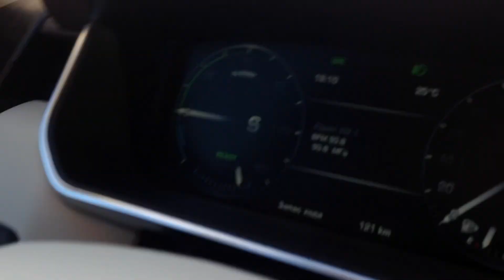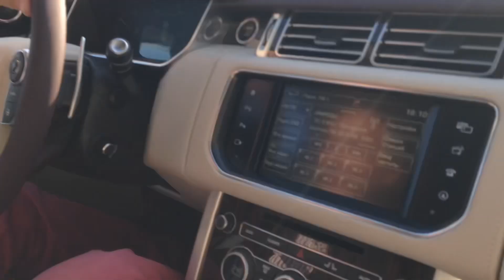Car&music! The Best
Только лучшие из лучших!